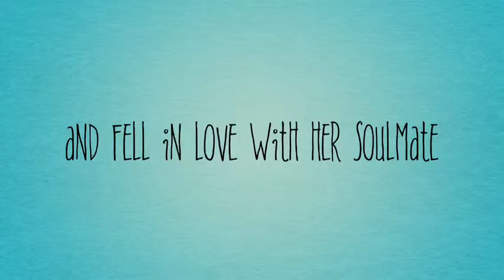The Amazing Story Who Was Annie Oakley